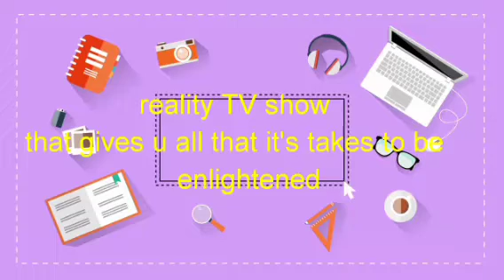SEE WHAT IPOB ACTUALLY SUBMITTED TO THE US DEPARTMENT THAT SHOCKED THE PRESIDENT